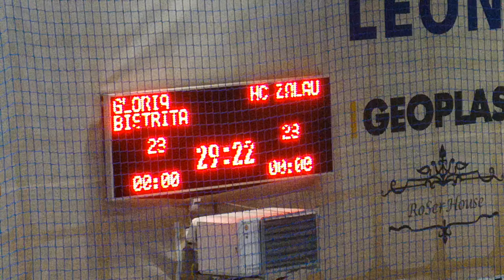final Gloria Zalau 24 23